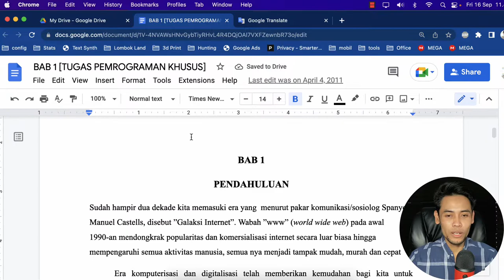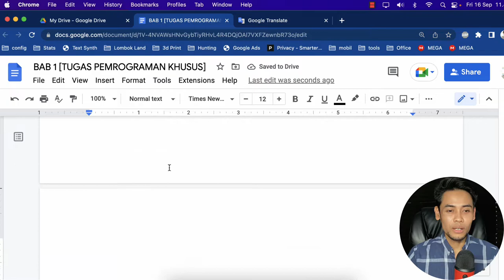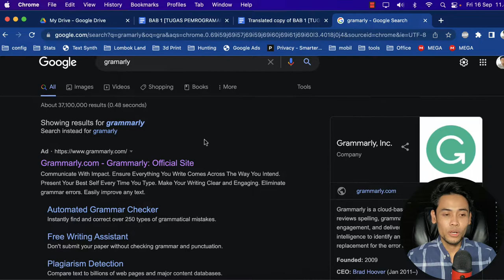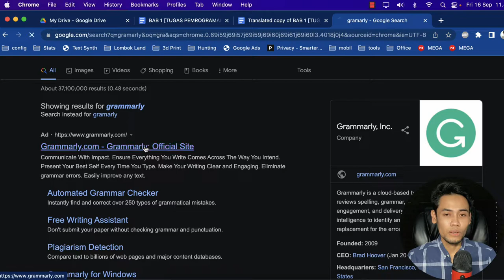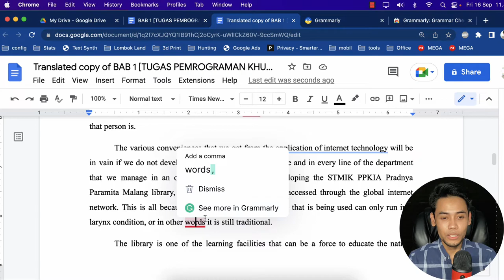Cara Mudah Menerjemahkan 1 Dokumen Sekaligus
menejermahkan dokumen sekaligus tanpa harus edit format penulisan